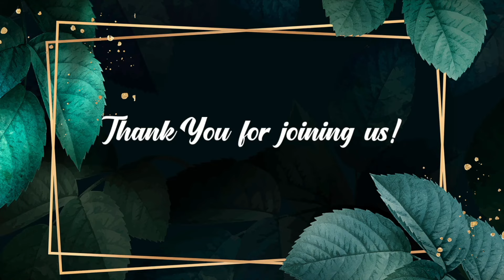Jesus Everyday - Morning Devotion | 12 January 2024 | Episode 113 | Ps. Joshy Joseph